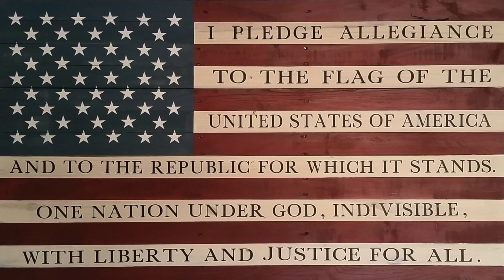Redhawk News 10-6-23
Weekly newscast at UHS